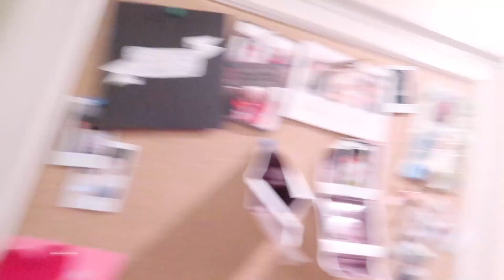IT'S MY DUE DATE! | 40 WEEKS PREGNANT VLOG!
Eeeek! It's my due date!!! (Nov 6th) When will she come!!??

Shop our Mom and baby products below!
♥Highchair, nursing, carseat, and shopping cart covers!:

→ Starry pattern

→ Small floral pattern

→ Large floral pattern

CAMERA I USE TO VLOG

CAMERA/LENS I USE FOR SIT DOWNS